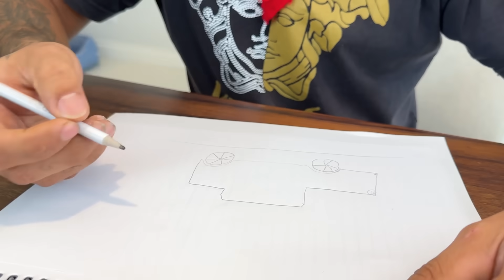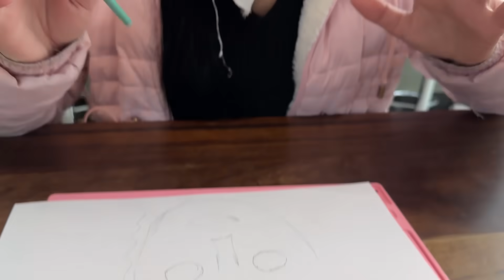NOVOS PARTICIPANTES QUEREM ENTRAR PARA O CANAL, DEIXAMOS?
DUAS PESSOAS NOVAS QUEREM ENTRAR PARA O CANAL, DEIXAMOS?
atenção:
o conteúdo deste e de todos os videos do canal Diogo tiba tem como principal intuito e entretenimento natural e saudável. Não repita ou reproduza qualquer cena deste video, seja em ambientes públicos ou privados. todas as cenas e histórias mostradas nesse video visam exclusivamente o seu entretenimento e de seus familiares.